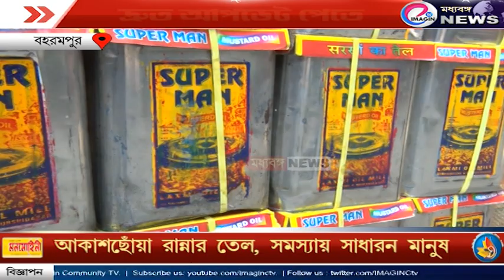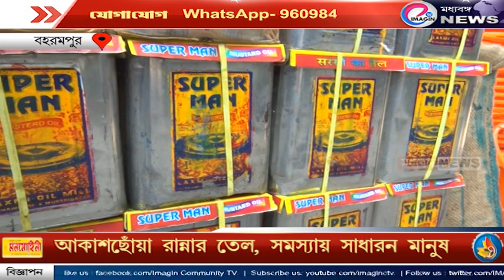আকাশছোঁয়া রান্নার তেল, সমস্যায় সাধারণ মানুষ